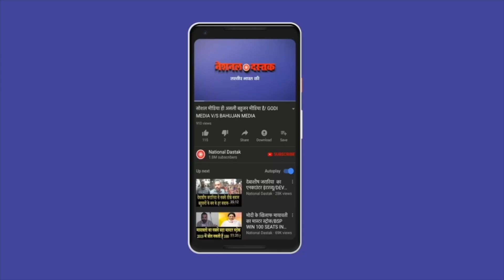कैमरे के पीछे मोदी की हरकत/BIG NEWS ON PM MODI BY RASHID ALI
Reporter-RASID ALI
Editor-NIDHI RATAN
Camera person-